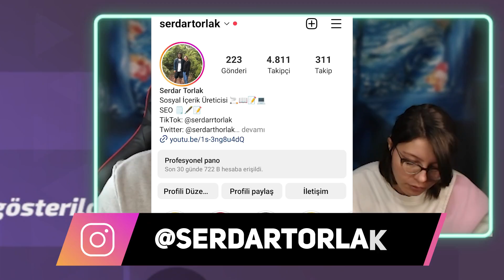Eşimle Mobil Oyun Oynuyorum AMA Her Öldüğünde KOD Veriyorum! T3 Arena Türkçe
Türkçe mobil oyun arayanlar ve online mobil oyunları sevenler T3 Arena Türkçe tam size göre!
Daha fazla video için: @serdartorlak35

'' Videodaki Google Play Store, Apple App Store veya Steam Kodu çekilişine katılmak için hesabımı takip etmeniz, bu videonun altına ''katılıyorum'' yazmanız gerekmektedir. Üzülmeyin düzenli olarak bu tarz videoları siz istediğiniz sürece hazırlayacağım!''

Selam dostlar, bugün eşimle T3 Arena oynadım ve size kod hediye etmek için güzel bir challange düzenledim. En iyi mobil oyunlar arasında gördüğüm bi oyun. Arkadaşlarla oynanacak mobil oyunlar arıyorsanız bence mutlaka göz atmalısınız. Türkçe mobil oyunlar her zaman karşımıza gelmiyor! Çok oyunculu mobil oyunlar ve en iyi online mobil oyunlar videolarını izlemeye devam etmek için aşağıdaki oynatma listelerine göz atabilirsiniz.